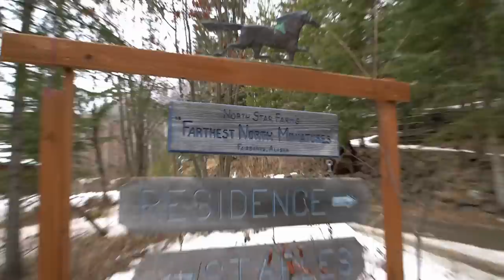Pedicure para un pony | Dra. Dee: Veterinaria de Alaska | Animal Planet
Striker es un pony que tiene problemas a en sus patas traseras, por eso la doctora Dee le corregirá el problema limándole las uñas.